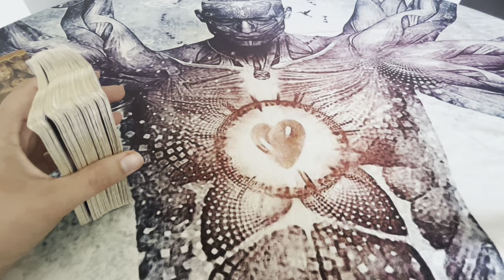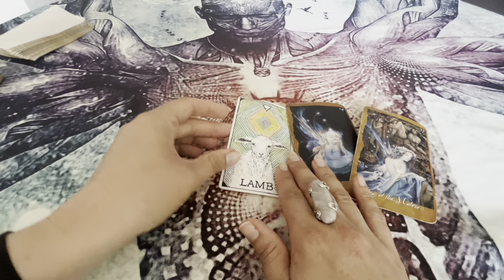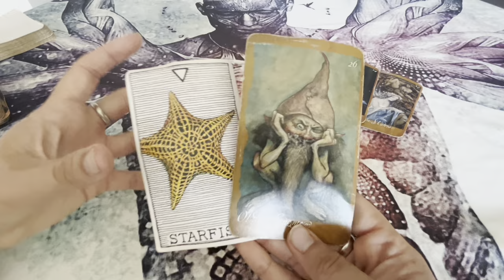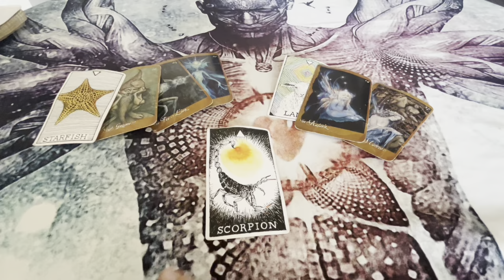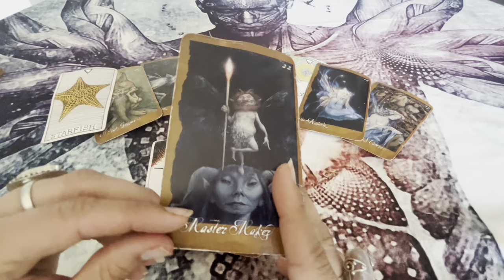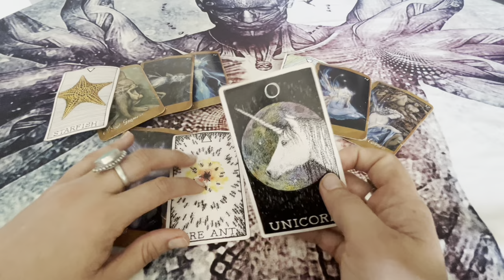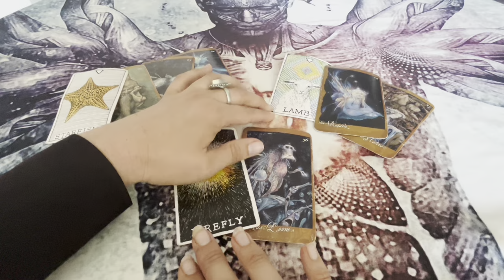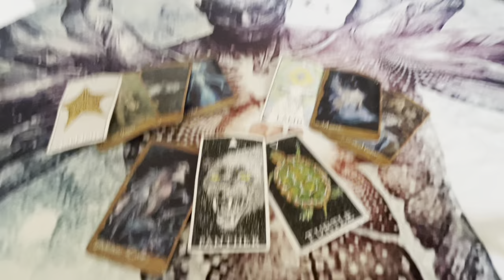SAGITTARIUS~The GIFT from GOD…being tested if they’re WORTHY!